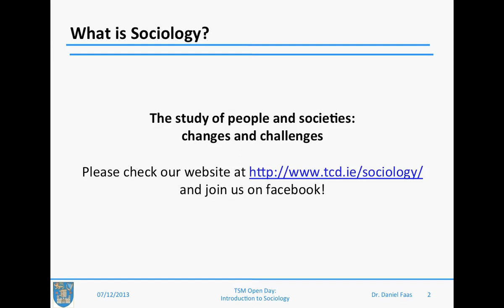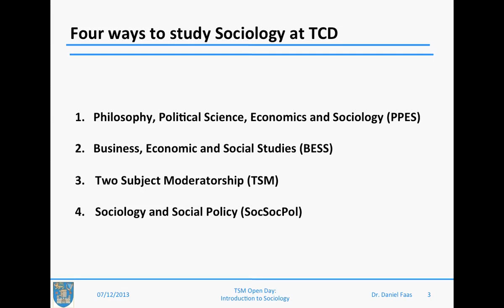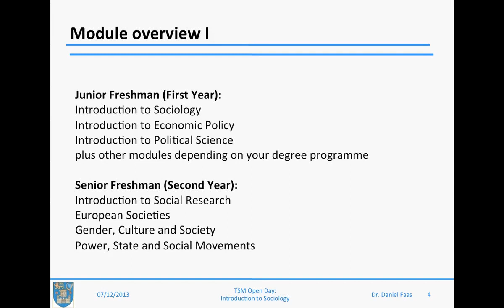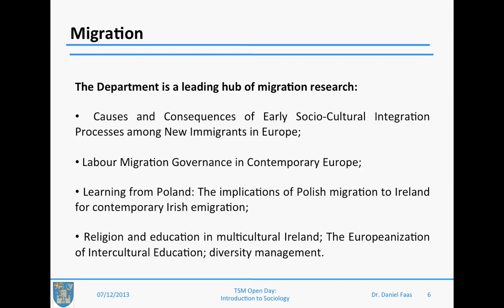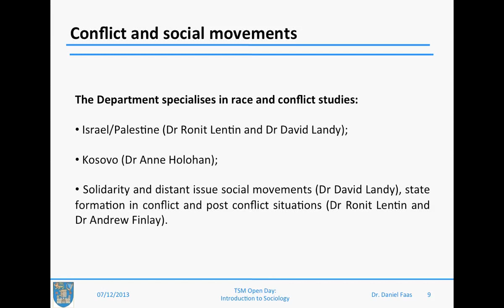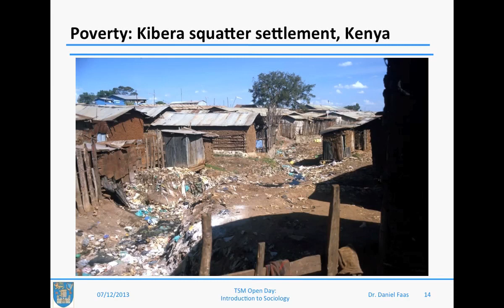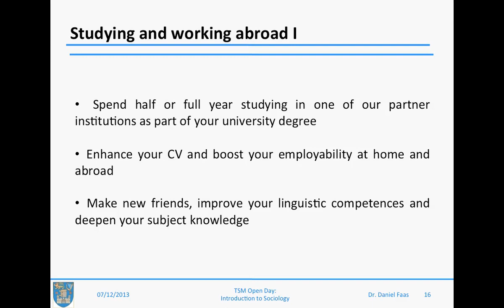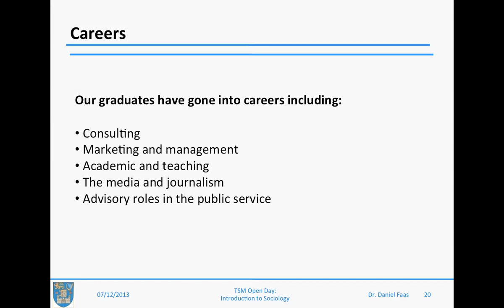Sociology - Trinity Open Day 2013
A talk from Sociology at the Undergraduate Open Day, December 2013, Trinity College Dublin.